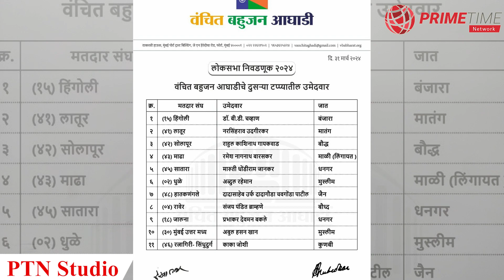वंचित बहुजन आघाडीची दुसरी यादी जाहीर l मविआला मोठा धक्का | Prakash Ambedkar | VBA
३१ मार्च रोजी संध्याकाळी वंचित बहुजन आघाडीची उमेदवारांची दुसरी यादी जाहीर केली गेली आहे. या यादीत ११ उमेदवारांची नावे आहेत आणि प्रत्येक उमेदवाराच्या जातीचा उल्लेख केलेला आहे. यावरून हे कळतंय की वंचितने विविध जातींना प्रतिनिधित्व दिले आहे. वंचित आता ही लोक सभा निवडणूक स्वतंत्रपणे लढणार हे ठरलेलं आहे, पण दुसऱ्या बाजूला महाविकास आघाडीसाठी हा मोठा धक्का ठरू शकतो.